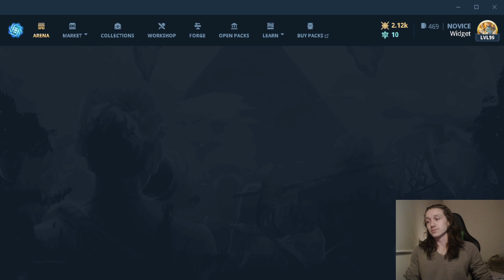$GODS Unchained - TCG - Losing and trying different things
If you're looking for the next game to play, Gods Unchained is a great game that you should check out.

Gods Unchained, the revolutionary blockchain-based trading card game that's taking the gaming world by storm. With stunning artwork, deep strategy, and a vibrant community, Gods Unchained is the ultimate digital card game experience.

In this video, we're excited to showcase the gameplay of Widget, a popular streamer and member of Team G, as she battles it out in the arena. Watch as Widget uses her expert strategy and skill to take down her opponents and claim victory.

With blockchain technology, you'll truly own your cards and be able to trade them freely on the open market. No more worrying about card values or restrictions - in Gods Unchained, the power is in your hands.

Join the Gods Unchained community today and experience the future of digital card gaming. And be sure to check out Widget and Team G for more exciting gameplay and content.

Twitch.tv/widget333